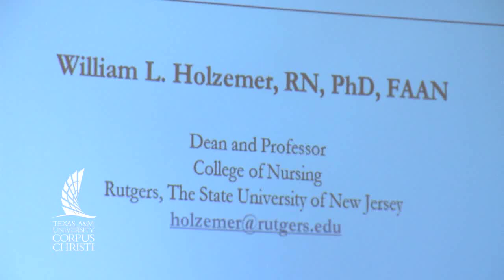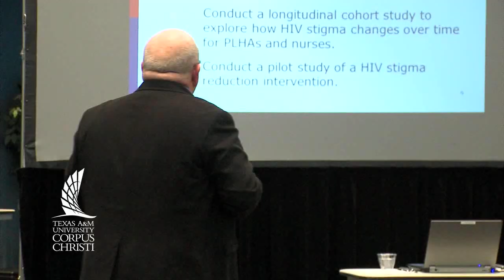TAMUCC Dr. Holzemer 'Perceived AIDS Stigma' Interview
- Dr. William L. Holzemer, dean and professor of nursing at Rutgers University, held a lecture on "Perceived AIDS Stigma: A Multinational African Study," on Jan. 19 in the University Center at Texas A&M University-Corpus Christi.

From 1999 to 2003, Holzemer collaborated with nurse faculty members from universities in Botswana, Lesotho, South Africa, and Swaziland on self-care and family-care symptom management in the home for people living with HIV/AIDS. His work resulted in the development and validation of the Symptom Management Manual: Strategies for People Living with HIV/AIDS.

Currently, Holzemer is examining the role of stigma and discrimination on quality of life for persons living with HIV/AIDS and on quality of work life for nurses caring for AIDS patients in Lesotho, Malawi, South Africa, Swaziland, and Tanzania.